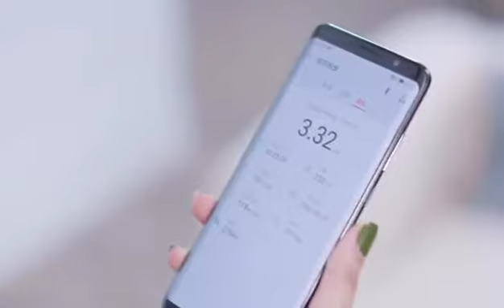New Ypoo Mini Change Treadmill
The Ypoo Mini Change is delivered fully assembled. You just to take it out of the box, fold the support up and you can start exercising immediately.

The Ypoo Mini Change definitely offers the ideal solution if you are looking for a compact professional treadmill without unnecessary luxury.